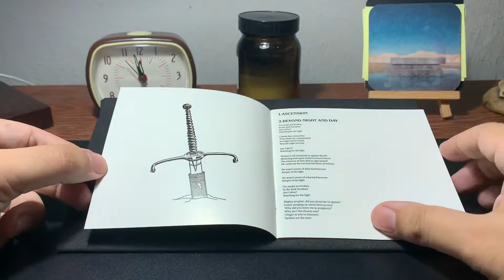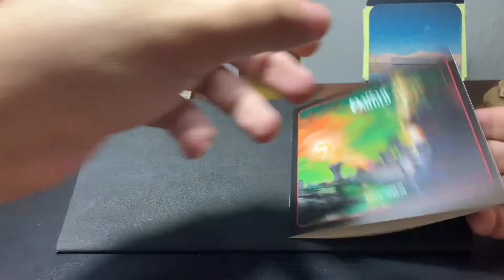Audiorama Unboxing: Hällas - Conundrum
Unboxing of "Conundrum", by Hällas.
Playing in the background is "Carry On", from the very same artist and album.